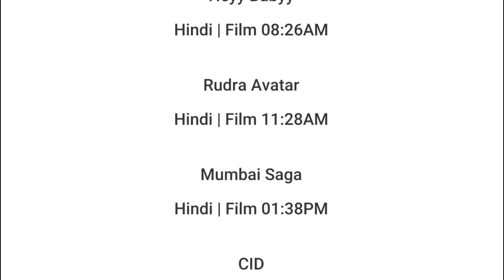31 MAY 2024 | SONY WAH SCHEDULE